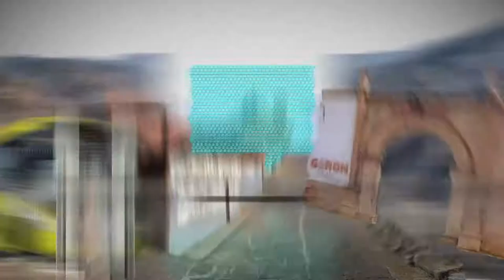Antanas Mockus dictará conferencia sobre cultura ciudadana | Cámara de Comercio de Bucaramanga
Video oficial de la Cámara de Comercio de Bucaramanga. Conscientes de la cultura ciudadana en la región, la Cámara de Comercio de Bucaramanga y la Gobernación de Santander ofrecerán una conferencia  el próximo  23 de abril con la participación del profesor Antanas Mockus.

Así mismo se le dará clausura al programa “Santander es Cultura Ciudadana” iniciativa que  se adelantó entre la CCB  y  la Gobernación de Santander.

El evento tendrá lugar en el Auditorio Augusto Espinosa  Valderrama de la Gobernación de Santander a las 2:00 p.m.